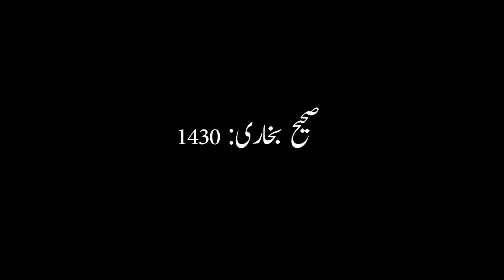Quraish Ki Ortain